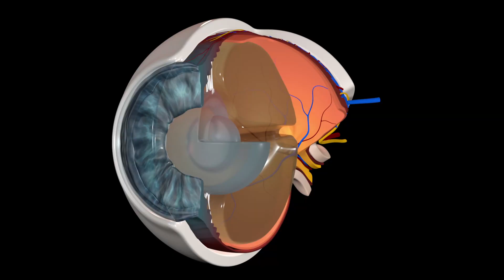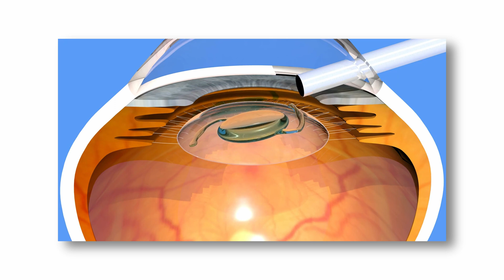How MrBeast Helped Cure Blindness With Cataract Surgery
How exactly did MrBeast help cure blindness in 1,000 people?  He helped provide cataract surgery to those who otherwise couldn't access it.  In this video, Dr. Guymon explains what cataracts are, how common they are, and how cataract surgery works to cure blindness.

Cataracts are the leading cause of blindness in the world, and the leading cause of vision loss in the United States.  Over 50% of the blindness in the world can be cured with a 10 minute cataract surgery.  Cataracts are clouding and thickening of the crystalline lens inside the eye.  Most of the time, it happens gradually with age, but can also be found in all ages.  Cataract surgery is one the most common and most successful surgeries performed in the United States.  Unfortunately, still a lot of people in the US, and people in other countries don't have access to cataract surgery.  @MrBeast was able to provide cataract surgery for 1,000 people in need, as well as gave additional donation to help more people in the future.  Check the link above to see how you can joiningg MrBeast and fight blindness caused by cataracts.

VIDEO RESOURCES AND COMMON QUESTIONS

Do You Play VR?

Dry Eyes?

Thinking About Getting Lasik?

🕒TIMESTAMPS🕒
0:00 Intro
0:09 Cataract and Blindness
0:42 What is a Cataract?
1:01 Cataract Surgery
1:44 Who Gets Cataracts?
3:12 Help Support Cataract Surgery